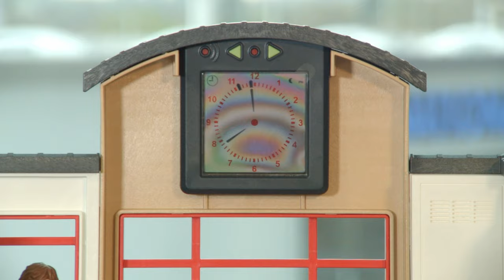Eine PLAYMOBIL-SCHULE mit eigener Lüftung! – Dezentrale Lüftung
TROX – ein Modell macht Schule

Playmobil kombiniert mit dezentralen Lüftungsgeräten von TROX – ein spielerischer Umgang mit Technik.
Für die Schulbaumessen haben wir uns etwas ganz Besonderes ausgedacht und zeigen Euch das Ergebnis in diesem Video.

Das SCHOOLAIR-V-HV als vertikales Lüftungsgerät und das SCHOOLAIR-D-HV, als jüngstes Mitglied in der SCHOOLAIR-Familie, zum Einbau unterhalb der Decke sorgen für höchste Leistungsfähigkeit im Bildungsbereich.

Zur Veranschaulichung haben wir eine Playmobilschule mit eigener Lüftungstechnik ausgestattet. Man erkennt im Modell perfekt wie sich frische Luft im Raum verteilt.

– Dezentrale Lüftungstechnik von TROX – for indoor life quality –